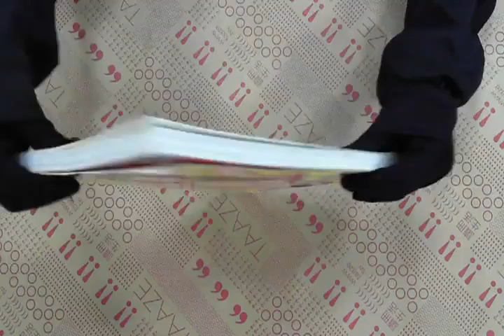TAAZE｜Beauty107 小顏瘦身魔法全記錄（附D ... 二手書書況 9789868432307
TAAZE｜讀冊生活網路書店「Beauty107 小顏瘦身魔法全記錄（附DVD）」，找二手書請至